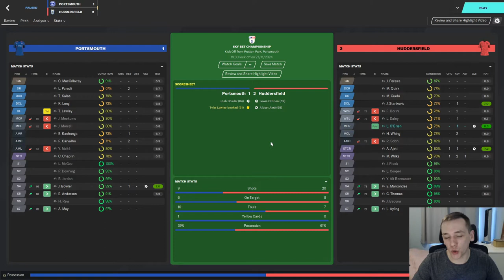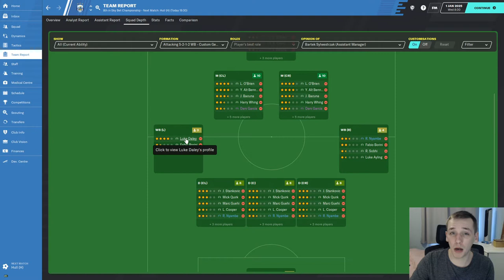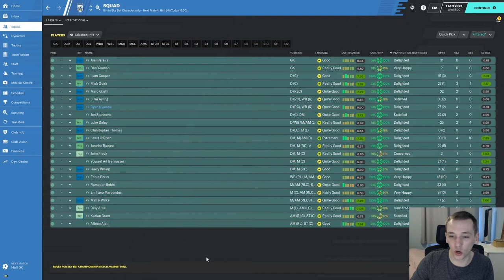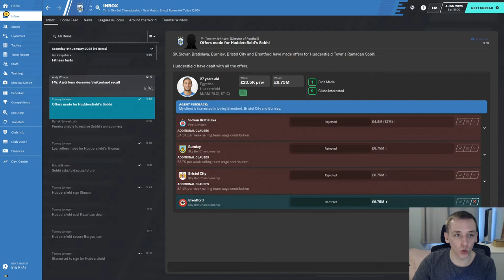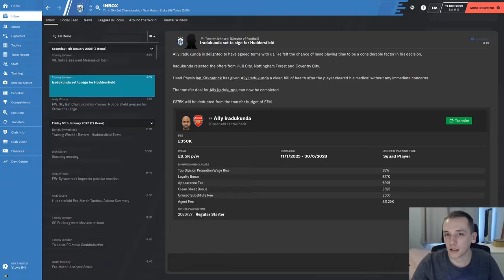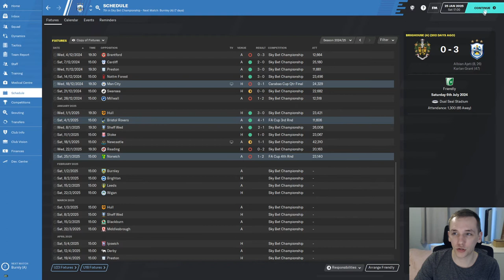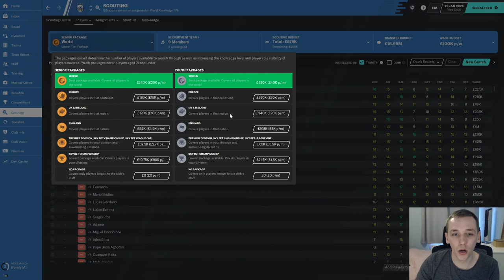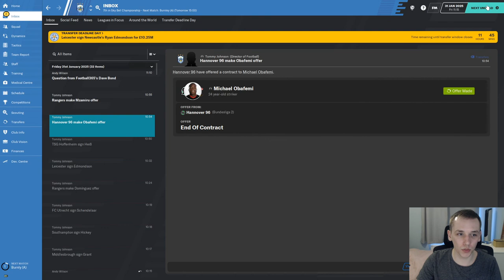FM20 | YOYOMAN HUDDERSFIELD | #36 | JANUARY TRANSFER WINDOW | FOOTBALL MANAGER 2020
In today's episode we play through the January transfer window as we try and reshape our squad for a playoff push.